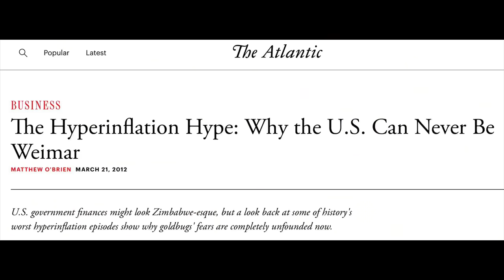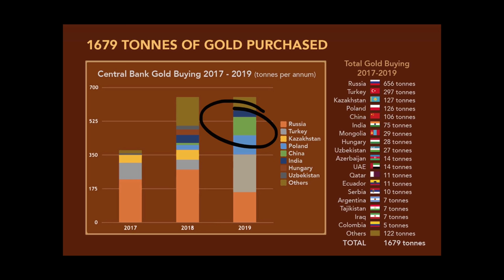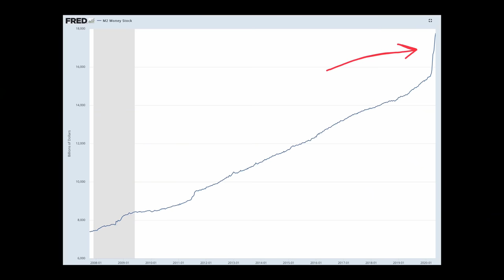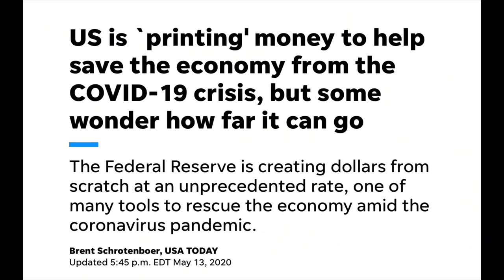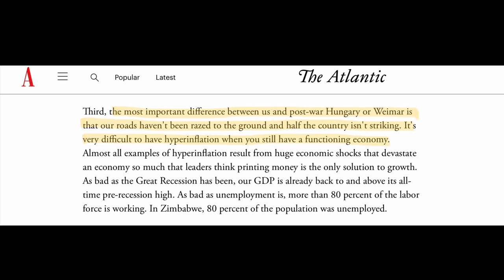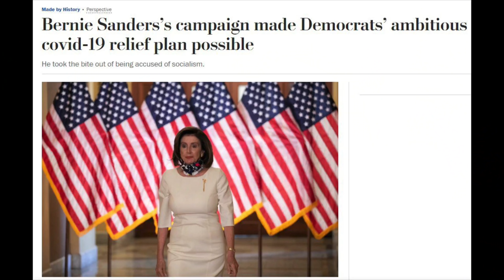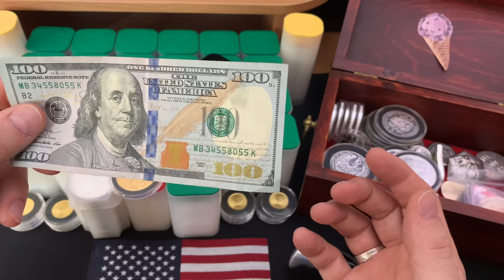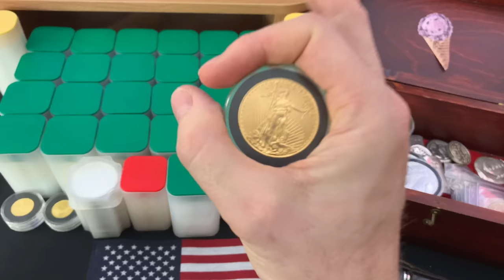What will America’s HYPERINFLATION look like? (Part 2) - Can it even HAPPEN??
In this part two video, I give my take on the likelihood of HYPERINFLATION happening in America, and the horrific monetary change that would all but EMBRACE it by our government and the Federal Reserve!

👌 Mailing Address:
     ▶︎ Yankee Stacking